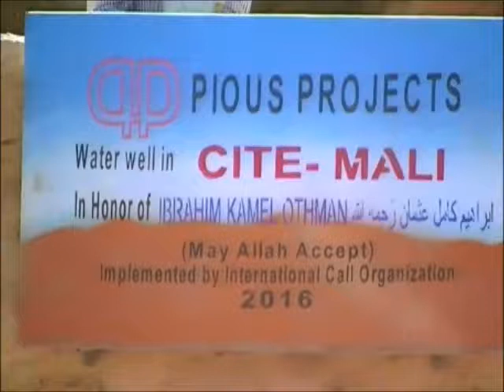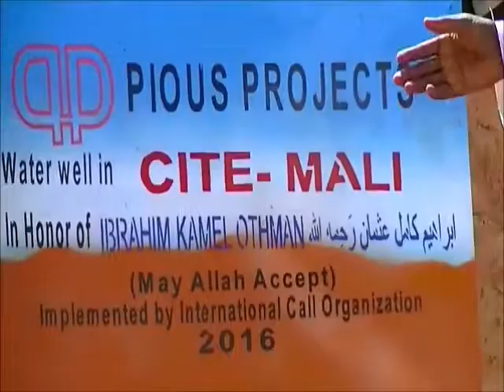Water Well Ibrahim Kamel Othman l Cite, Mali - 2016 l Pious Projects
Opening of water well in honor of Ibrahim Kamel Othman رحمه الله in Cite village in Mali. Implemented by International Call Organization in collaboration with Pious Projects. Help us get more clean water to people in need

“Whosoever digs a well will receive reward for that from Allah on the Day of Judgment when anyone amongst jinn, men and birds drink from it” Hadith Sherif (Bukhari and Muslim).

*To explore all of Pious Project’s current campaigns and to donate, visit our